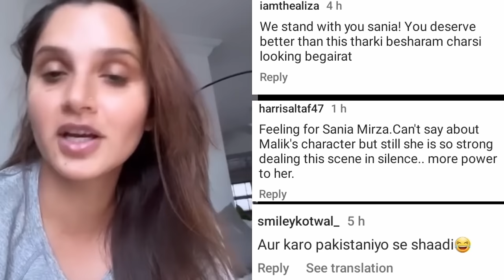Sania Mirza Reaction on Shoaib Malik and Sana Javed Divorce